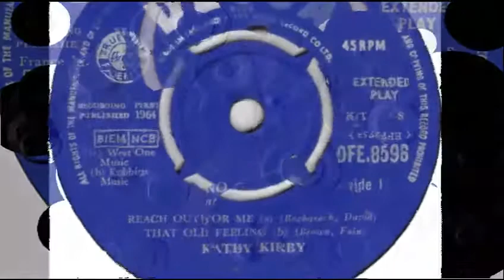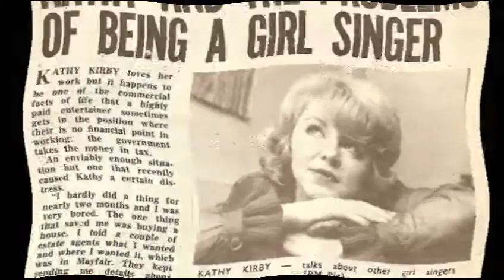Kathy Kirby - Shangri La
+++ E.P Track From 1964 +++
Kathy Kirby was an English singer, reportedly the highest-paid female singer of her generation. She is best known for her cover version of Doris Day's "Secret Love"